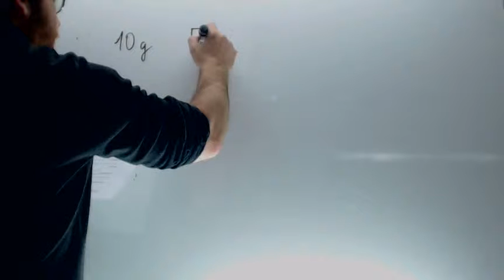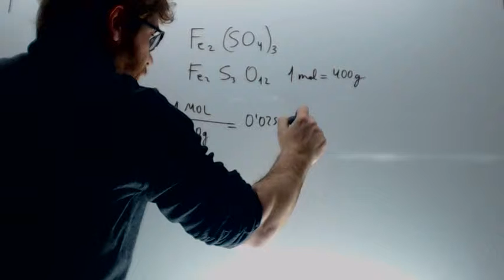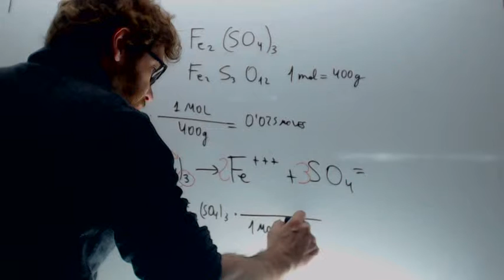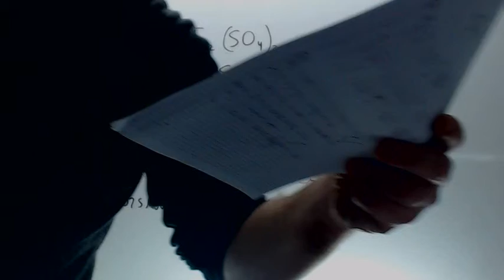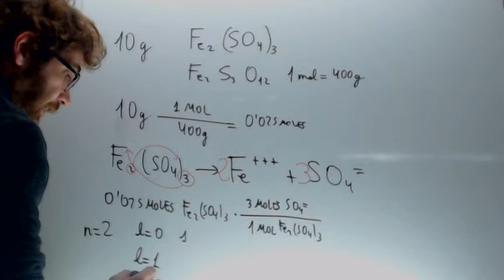Moles de sulfato Quimica 1º Bachillerato Academia Usero Estepona